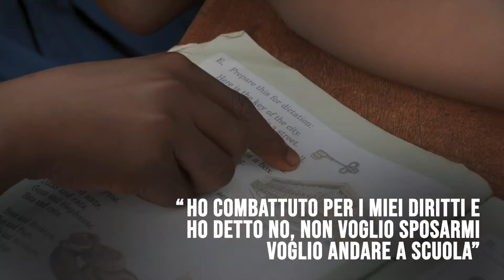"Mi chiamo Josephine e combatto per i diritti delle donne"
Da più di dieci anni Josephine è la Direttrice di ActionAid Ruanda e ogni giorno si occupa con passione di difendere i diritti dei bambini e delle ragazze nel suo paese.

ActionAid, da oltre 30 anni, combatte per un mondo senza ingiustizia nel quale ogni persona e comunità possa godere pienamente dei propri diritti.